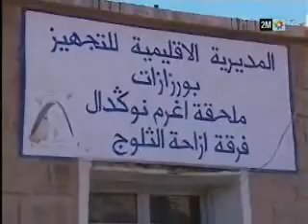la nationale Ouarzazate Marrakech re ouverte après la neige